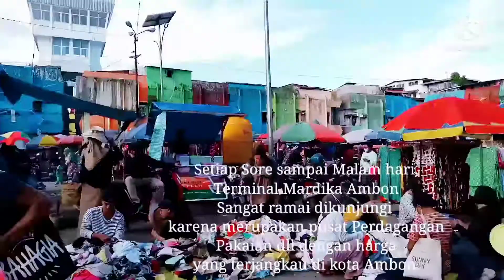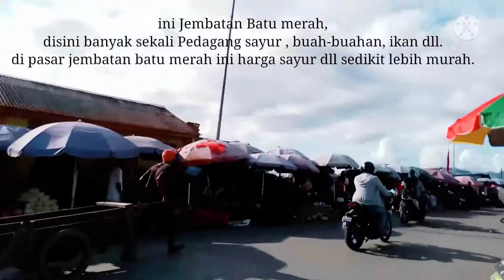Suasana Terminal & Pasar Mardika Ambon di Sore Hari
Kali ini saya akan berbagi SuasanaTerminal dan Pasar Mardika Ambon di sore hari.